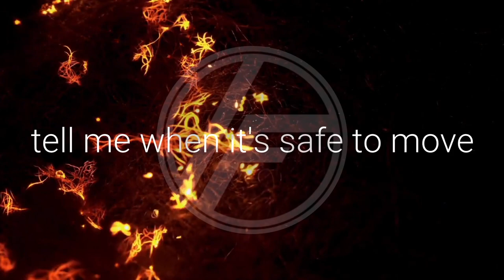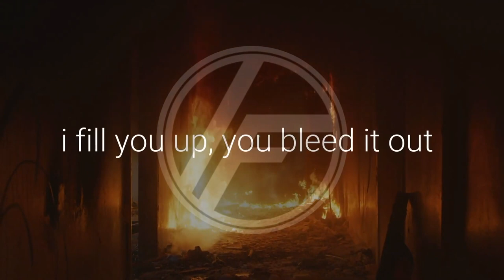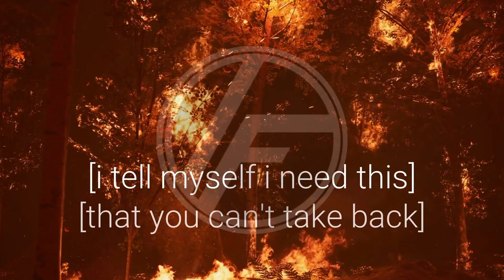I Fight Fail - Gasoline (Official Lyric Video)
LYRICS:

gasoline

Somehow, you tied, my severed hands
Then went to bed, like a weapon laid down
After you sleep, I set fire to the room
Tell me when its safe to move

Broken up, in pieces
You tell yourself, you need this
You fill me up, I bleed it out
Like gasoline, like gasoline
Like gasoline,
Like gasoline

Somehow we lost, the upper hand
But found ways to need each other now
After I sleep, set fire to my head
tell me when its safe to fend

Hey

I tell myself, i need this
I fill you up, you bleed it out
Like gasoline
Like gasoline

Go to sleep before
You say something that
You can not take back
That you can’t take back

Like gasoline,
Like gasoline

Hey

Like gasoline
Like gasoline